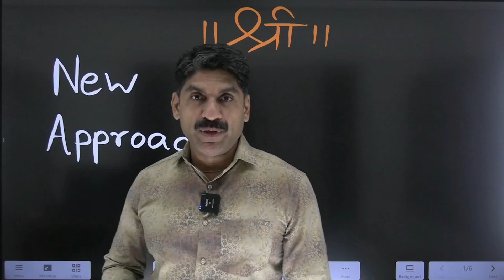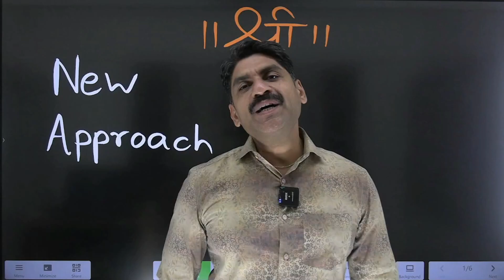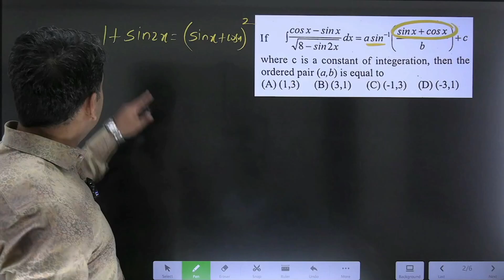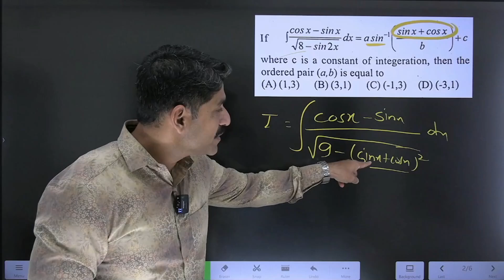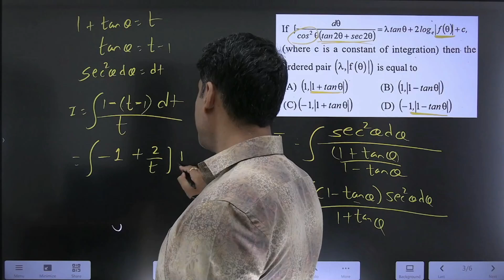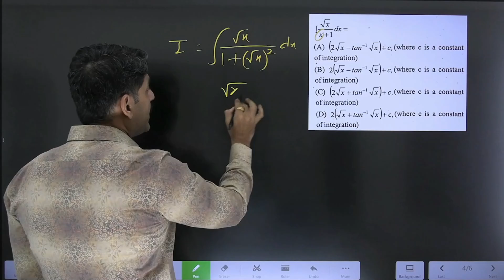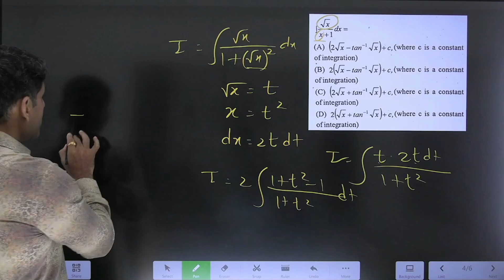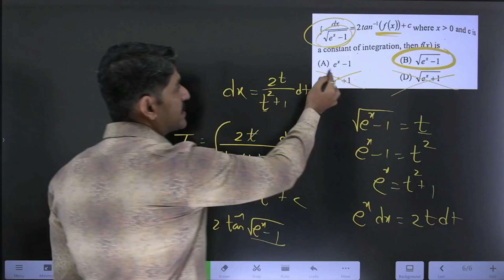NEW APPROACH! (INDEFINITE INTEGRATION) | Sahyadri Tutorials | Mahesh Sir